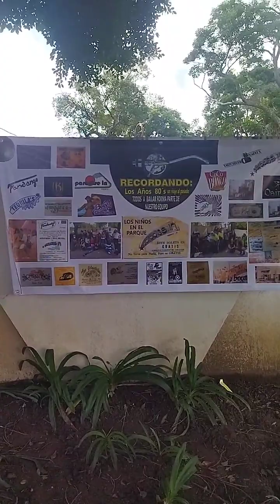LOS NIÑOS EN EL PARQUE OCTUBRE 2021